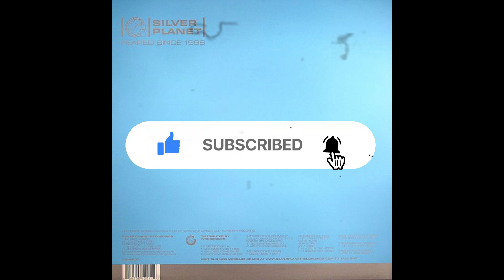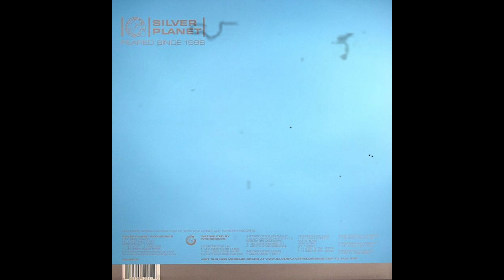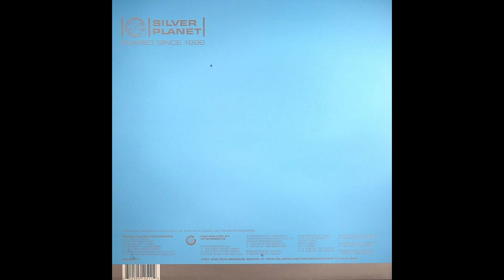Rhythm Unlimited - Feel This (Original Mix)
Silver Planet Recordings – SILVER37 - UK, 2001